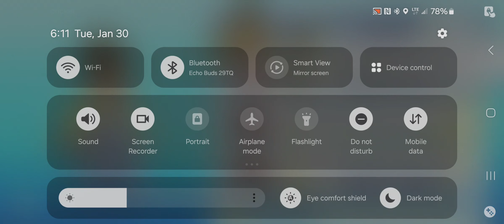LEGO Hill Climb Adventures Pt.4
Legos. Also checkout